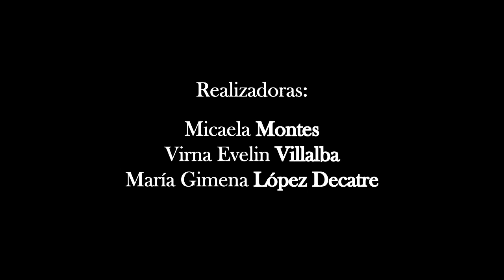La Verdad del Hambre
Cada día, 925 millones de personas deben enfrentarse al HAMBRE. No es una fatalidad a la que una parte de la humanidad esté predestinada, es el resultado de una INJUSTICIA.